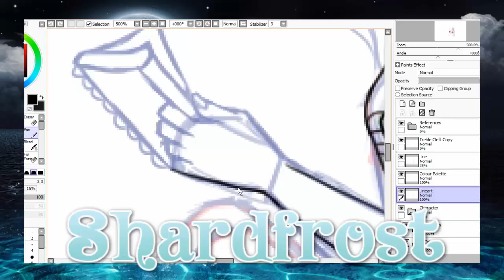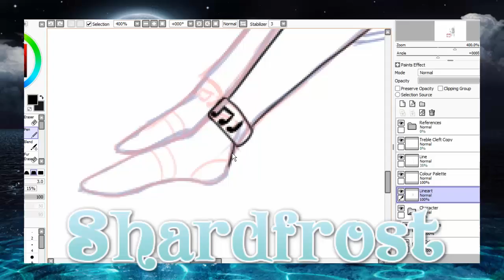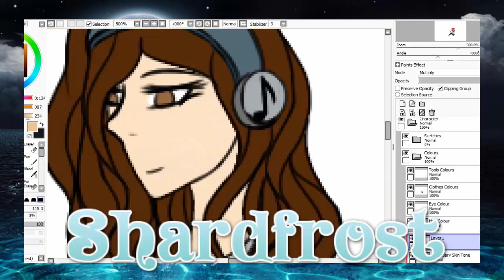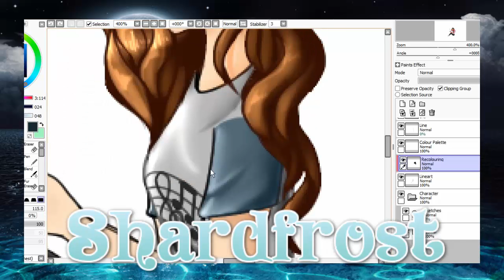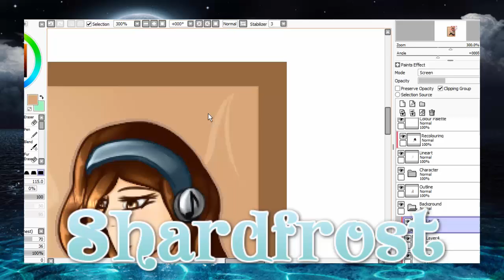Musically Inclined - Speedpaint [Commission]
Read the description, it might be able to answer any questions you might have!

Commission from Vonwolf Draws.

Thank you for commissioning me. Hope you like the result.

I've been practicing humans/people lately, so some things might be wrong proportionally. But, I hope that this goes over well considering it's a bit of a change from my usual, feral timelapses.

Speaking of, a feral speedpaint will be up next week or so, if I have the time.

I'm quite busy with school work at the moment, so uploads could slow down a bit. I'm also busy with personal things, so please don't rush me regarding whatever it is that I have to do for you.

✯ Programs:
Painting: Paint Tool Sai.
ღ ღ
Commissions are still open. I'll get around to making a video on it, but no guarantees. I'm also taking a few requests at a time, so I apologize if I can't take it at the moment. Right now, I'm thinking of having only 2 request slots.
ღ ღ
**There is a watermark on the drawing and video itself. I do not tolerate any kind of stealing, so if the person who requested this drawing to be made wishes to use it in any way, it is required for him/her to credit me somewhere.**
ღ ღ

❁ Animal Jam - Shadeleaf527.
❁ DeviantArt - Storm-of-the-Past.
ღ ღ
☪Please do not highly reference, trace, or copy it in any way. I support light referencing, but any other form of referencing that is level to copying is not tolerated.☪